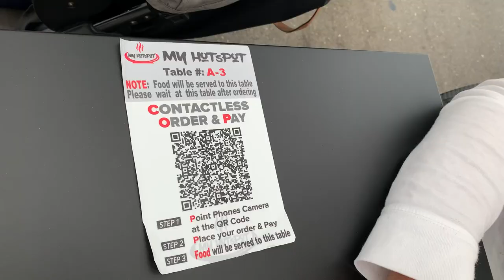Trying Out Korean Hotpot and Photoshoot | annasworld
This is our first time trying out Korean Hotpot.